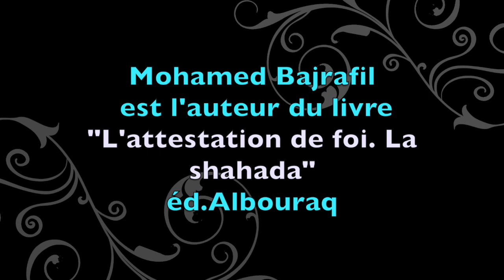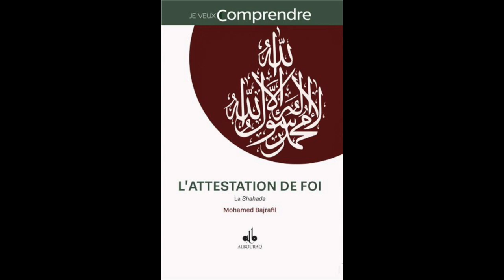Mohamed Bajrafil : "L'impact de la foi sur notre consommation"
Quelle est l'influence de la foi sur notre consommation ? Notre consommation détermine-t-elle notre rapport à la spiritualité ? Moins manger renforce-t-il notre croyance et notre relation avec le Vivant ? Dans sa dernière chronique exclusive sur Mizane.TV, Mohamed Bajrafil répond à ces questions. Mohamed Bajrafil est docteur en linguistique, théologien et l'auteur de plusieurs ouvrages dont "L'attestation de foi. La shahada" aux éditions Albouraq.